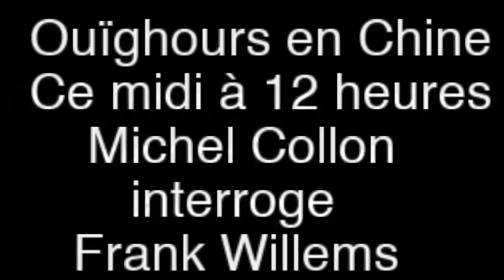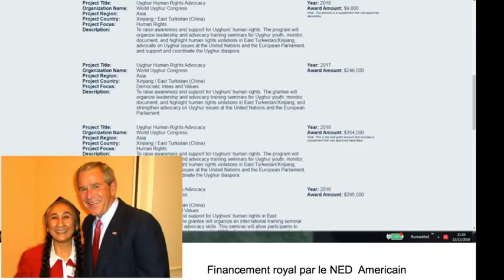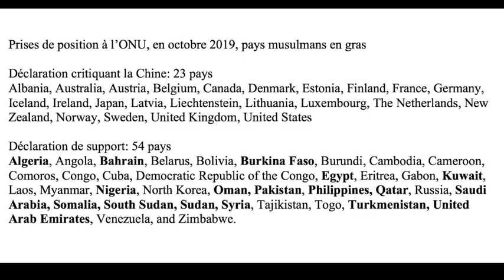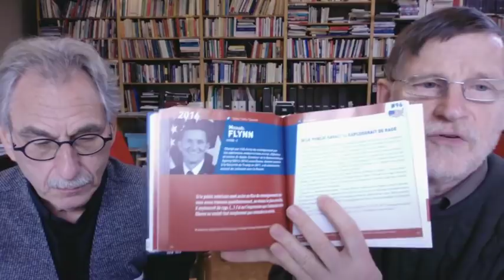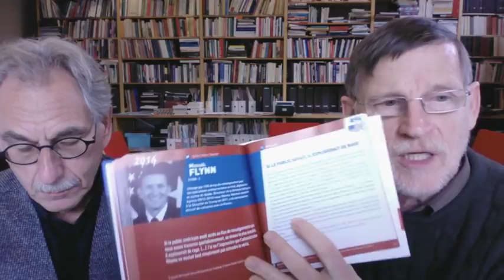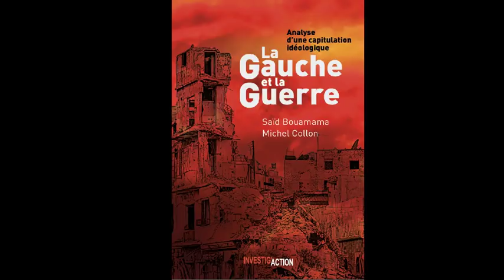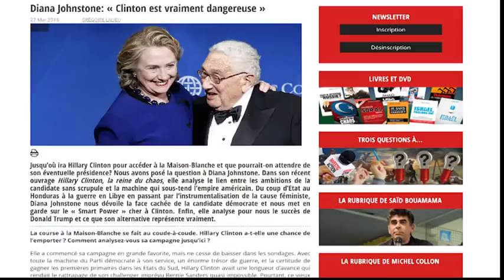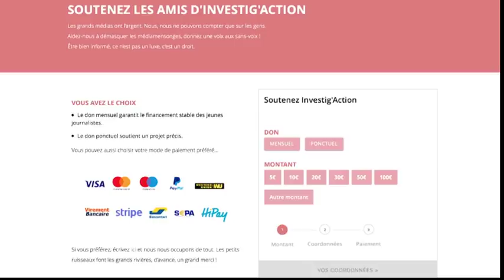Michel Midi avec Frank Willems - Ouïghours en Chine : génocide ou fake news ?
« Un million d’internés », « camps de concentration », « répression des musulmans », « génocide culturel »… Comment s’y retrouver dans tous ces documents, « témoignages » et rapports d’ONG… ? D’abord, ce que les médias ne font pas, en examinant si les sources sont fiables. Ensuite, en cherchant le non-dit de ce discours : quels faits sont dissimulés ? Le point avec un des meilleurs connaisseurs de la Chine.